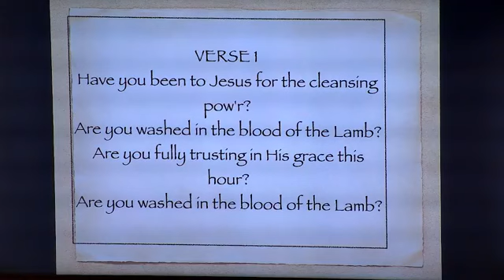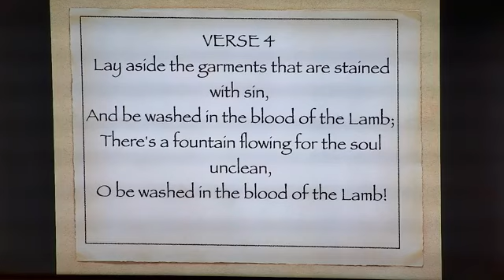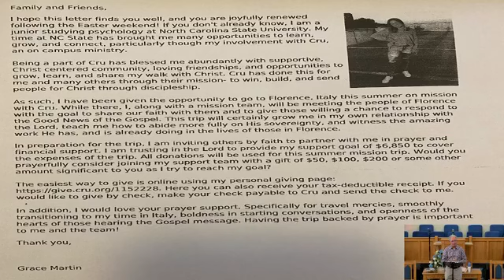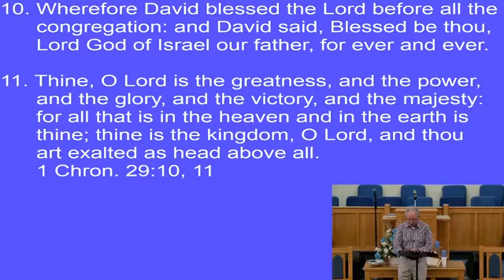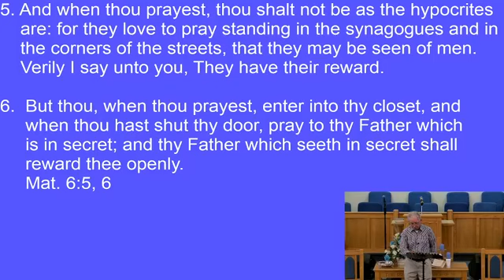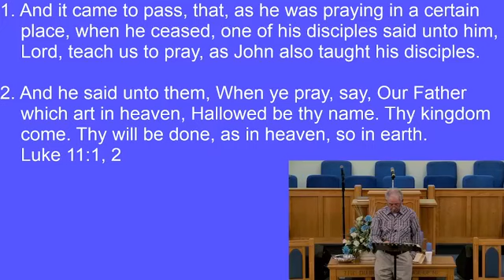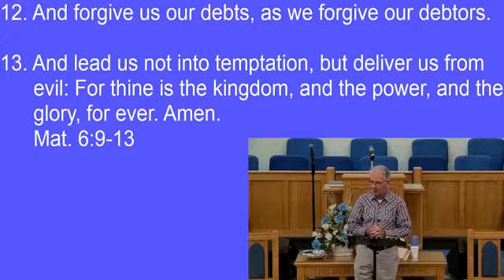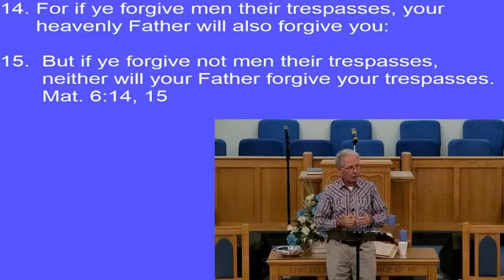Old Shallotte Baptist Church Wednesday Night Service April 27, 2022